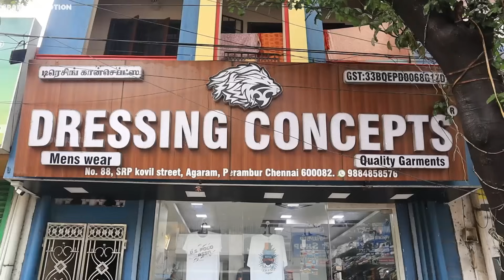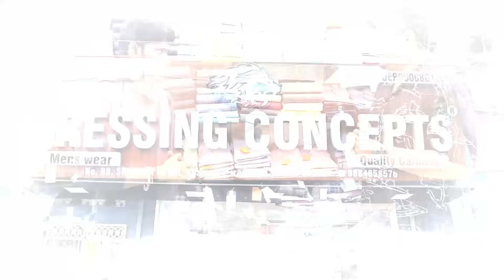Branded Shirts, T Shirts, Jeans | Starting From ₹199 |New Collection Clothes & Best Quality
Shop Address:

No :88/70 Sundaraj Perumal,
Koil street Agaram,
Perembur Chennai- 82